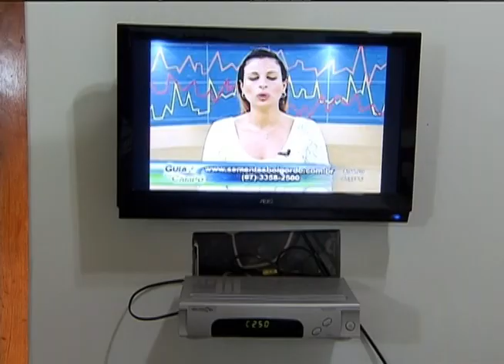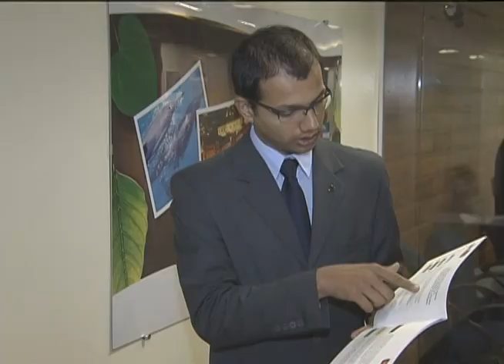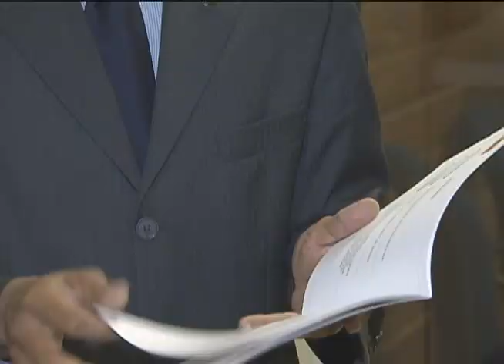Hotéis fazenda também fazem parte da nova classificação brasileira de meios de hospedagem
NBR NOTÍCIAS - 12.10.12: Os hotéis fazenda, localizados no meio rural, podem ter de uma a cinco estrelas, como os das cidades. Assim, quem gosta de curtir a natureza vai ter mais facilidade para escolher a hospedagem no campo. Os critérios que definem as categorias são do Sistema Brasileiro de Classificação de Meios de Hospedagem, do Ministério do Turismo.